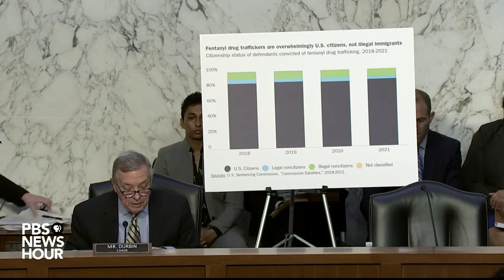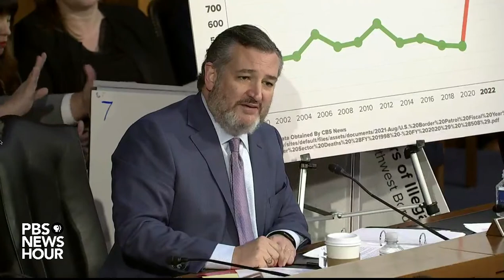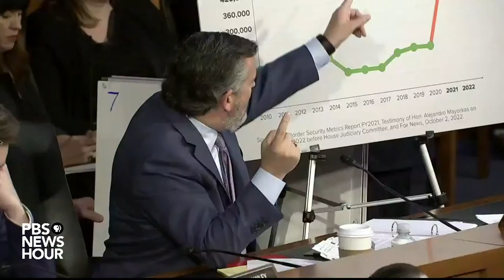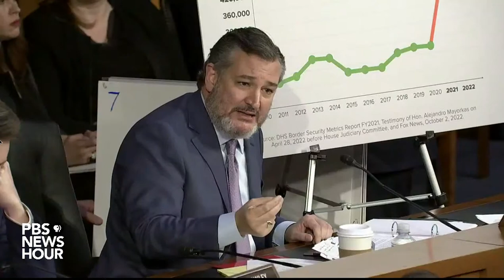WATCH LIVE: DHS Secretary Mayorkas testifies before Senate Judiciary committee hearing